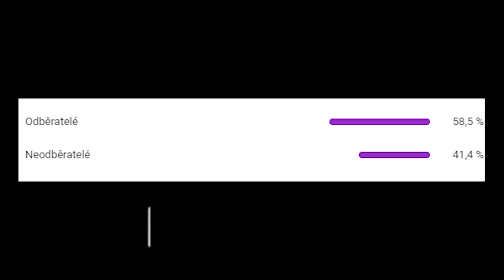🤑 MŮJ LOCKER + NASTAVENÍ 🤑